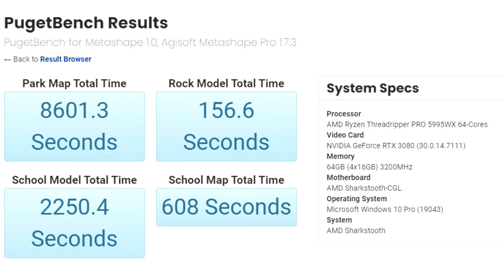AMD Ryzen Threadripper PRO 5995WX CPU Appears In Benchmark